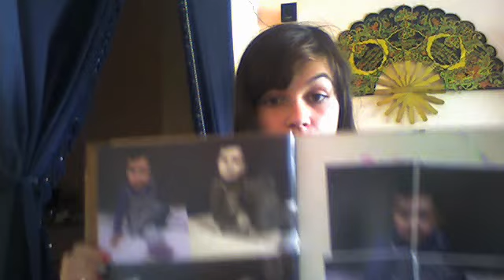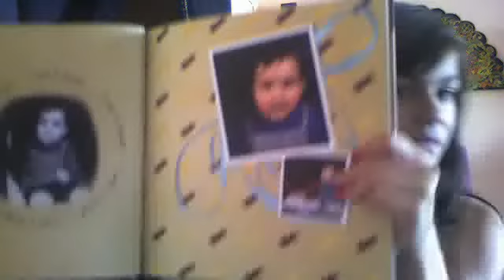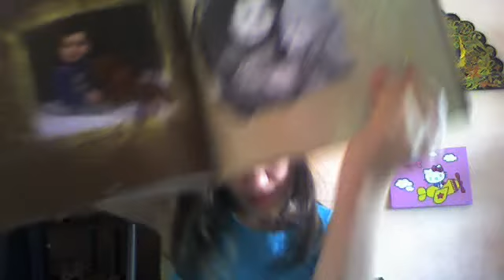SOIN DE SOI